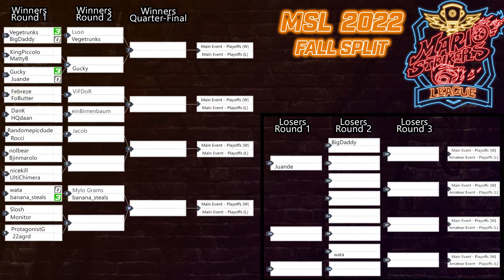Slosh vs Monitor | MSL 2022 Fall | Open Qualifier - Super Mario Strikers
Watch Slosh take on Monitor in the MSL 2022 Season Fall Split Open Qualifier

P1 - Slosh
P2 - Molnitor